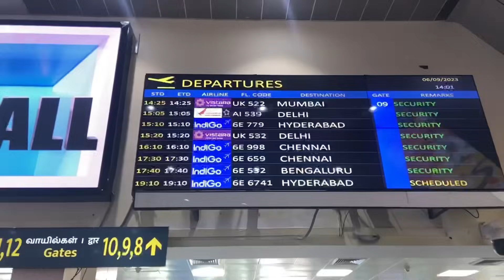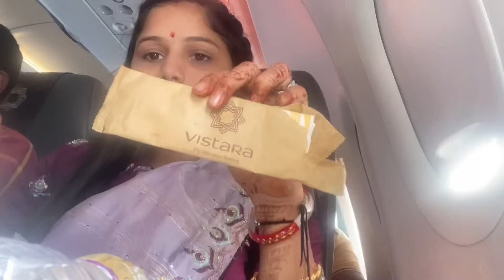ससुराल में बनाई पहली तीज❤️vikasumi